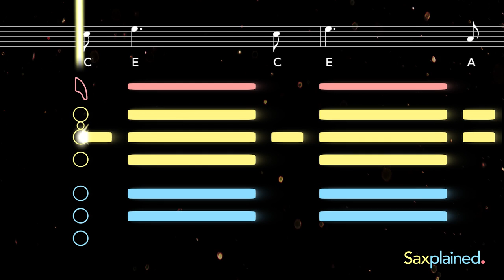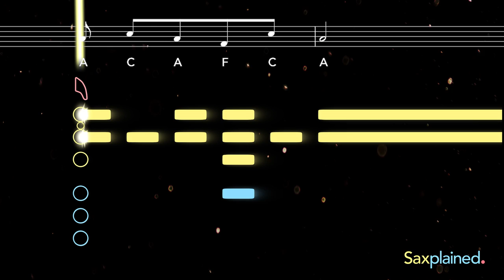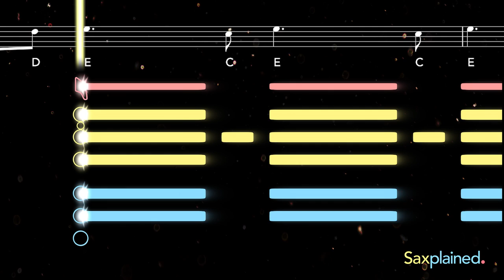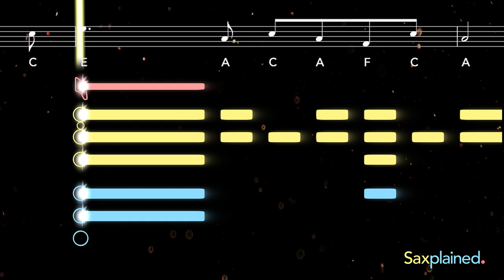Swan Lake Sax Tutorial | Saxplained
Learn to play the main theme from Swan Lake by Tchaikovsky with this easy tutorial for all saxophones. Play along with the backing track, sheet music, and fingerings for beginners

Known as the Swan Theme, or Song of the Swans, this dramatic melody was composed by Pyotr Ilyich Tchaikovsky in 1875-76 for his ballet Swan Lake. It has been featured in countless TV shows and movies, including the 2010 film Black Swan starring Natalie Portman and Mila Kunis.

0:00 Alto Tutorial
1:38 Tenor Tutorial